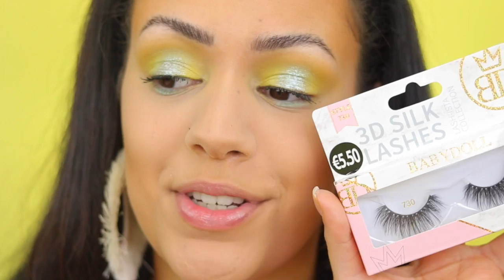FULL FACE MET VERGETEN MAKEUP !!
Vandaag een makeup tutorial met makeup producten die ik was vergeten! Enjoy :)

Producten die ik heb gebruikt:
Primer: CATRICE PRIME AND FINE FRESH IT UP AQUA FRESH HYDRO PRIMER
Foundation: Milani Screen Queen Foundation - 340
Concealer: NYX Professional Makeup Born To Glow Radiant Concealer - Naturel
Oogschaduw: Jouer Tan Lines Palette & Bellapiere Liquid Shadow Eye Candy - Rocket
Eyeliner:
Oogpotlood: Rimmel London Scandal'Eyes Waterproof - 005 Nude - Oogpotlood
Mascara: Essence Princess Lash Mascara (groene)
Nepwimpers: Primark Babydoll Lashes - 730
Contour: Juvia's Place Match Stick - Jacmel & Benefit Hoola Bronzer
Bronzer: NYX Matte Bronzer - Medium
Blush: Bellapiere Loose Blush - Amaretto
Highlighter: Lottie London Shimmer Squad Powder Highlighter
Poeder: Lottie London Translucent Powder
Lippotlood: Morphe Lip Pencil - Sweet Tea
Lipstick: MUA Makeup Academy Matte Lipstick - Infatuation
Lipgloss: NYX Lingerie Clear Lipgloss
Setting Spray: W7 Ready Set Glow Setting Spray -  Gold

SARAHMARIKH10

SARAH10